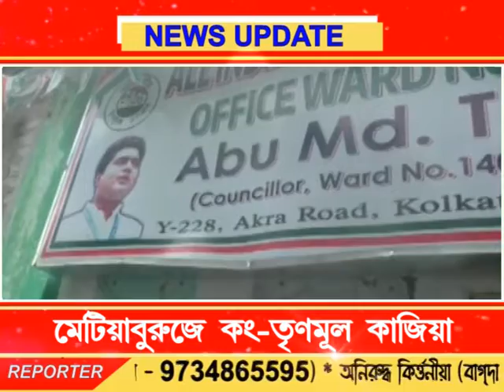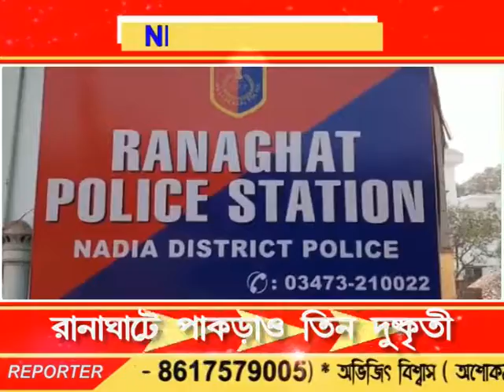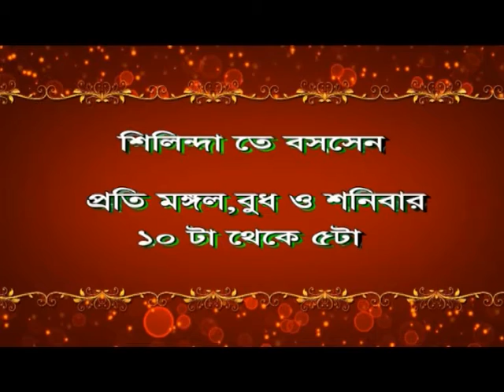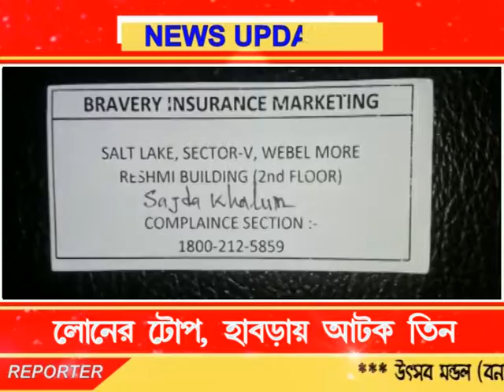Bengal LIVE NEWS 16.08.18